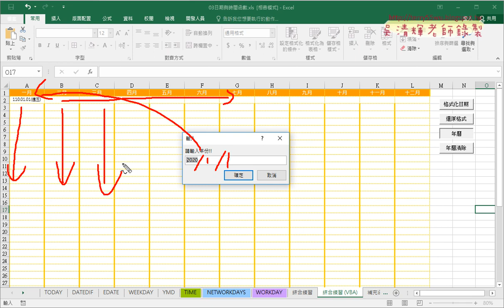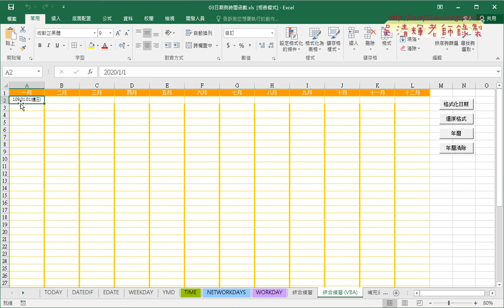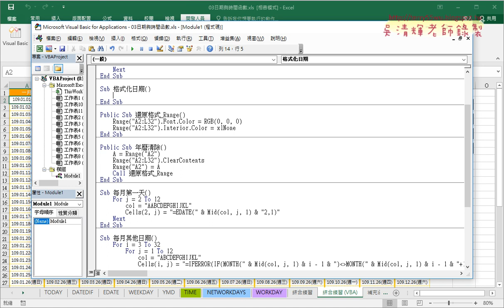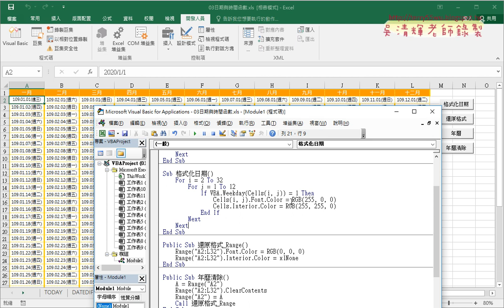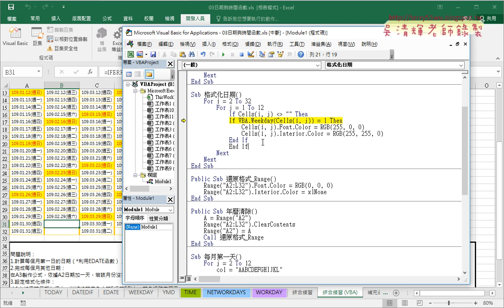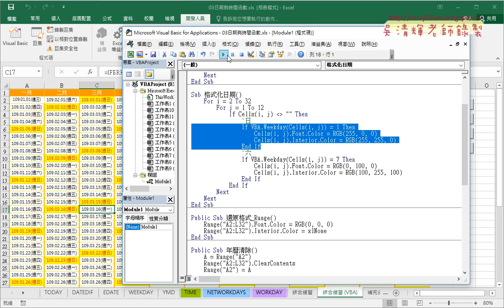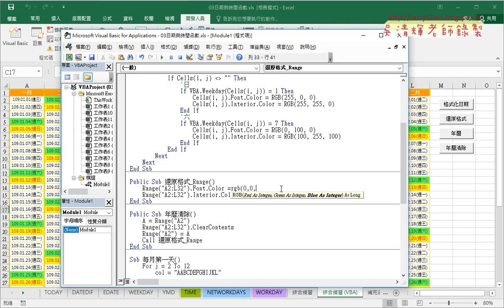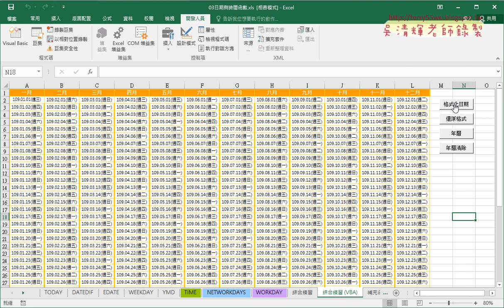09 用VBA格式化六日